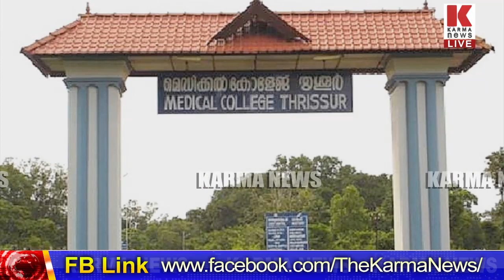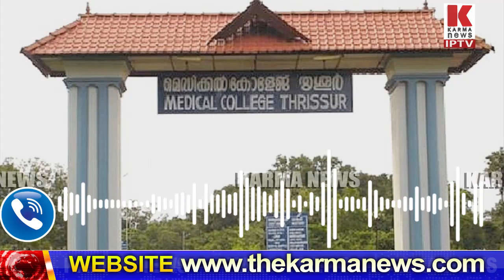തൃശൂർ മെഡിക്കൽ കോളേജിൽ ചെല്ലുന്നവർ 3.5 കിലോ കല്ലു കരുതണം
തൃശൂർ മെഡിക്കൽ കോളേജിൽ പോകുന്നവർ 3.5 കിലോ കല്ലുമായി വേണം ചെല്ലാൻ